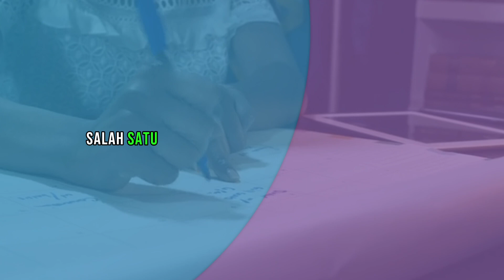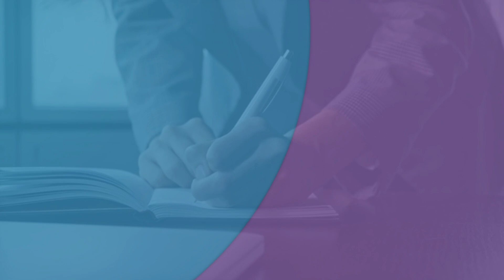Menghadapi Tekanan di Tempat Kerja: Tips untuk Sukses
Dalam dunia kerja yang kompetitif, tekanan adalah hal yang tidak dapat dihindari.
Baik Anda seorang eksekutif tingkat atas, profesional muda yang baru memulai karir, atau seorang pekerja lepas, tekanan adalah bagian alami dari kehidupan kerja.